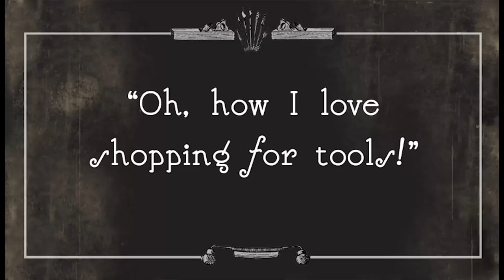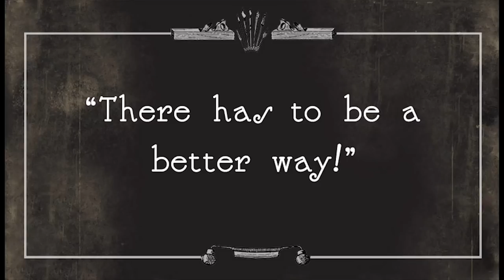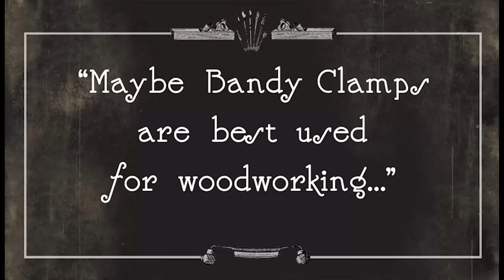WEEKLY WOODWORKING NEWS #9- Robert Lang is alive! How to re-saw book matched panels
LINKS TO ARTICLES REFERENCED IN THE VIDEO-